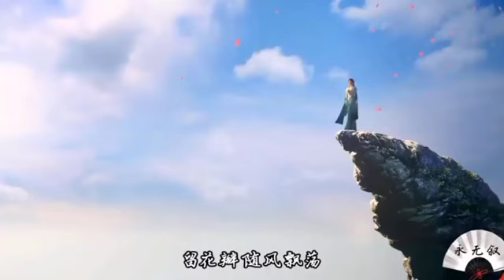NAKUPENDA- (Animation video )